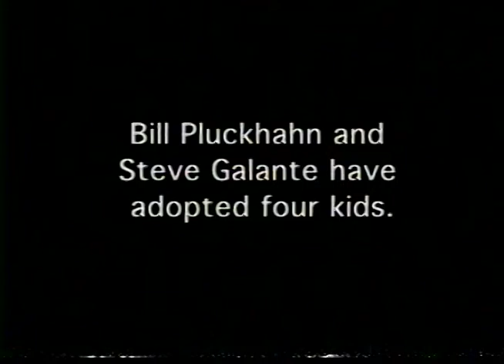Adopting Mary Grace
Spence-Chapin Services to Families and Children

New York City, January 24, 2001